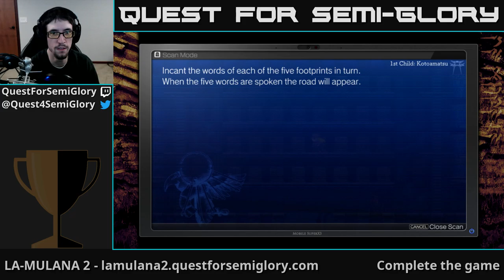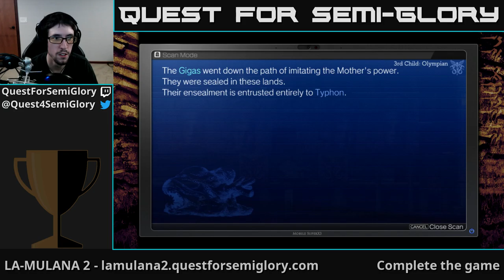Quest for Semi-Glory - LA-MULANA 2, Session 9